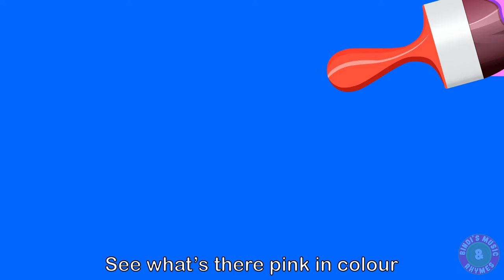Pink Colour Song for kids | Learn Colours | Rhymes for Children | Bindi's Music & Rhymes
Sing along and learn the different colours through this lovely song created by Bindi's Music & Rhymes.

Credits:
Vocals: Bindi Mahesh
Lyrics & Music composition: Bindi Mahesh
Keyboard Programming & Arrangement: Ankita Nath
Mixing & Mastering: Saurabh Kajarekar